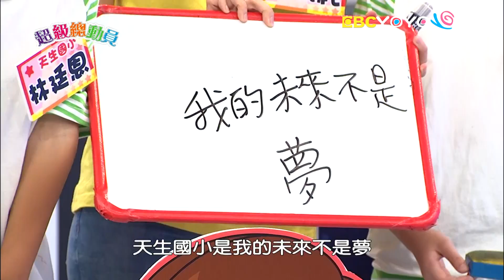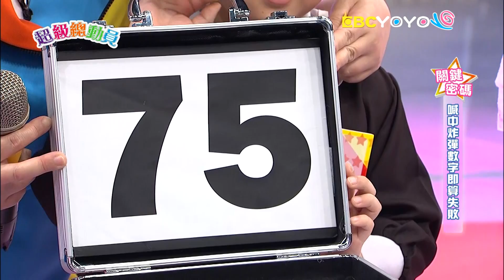【超級總動員】S12 第5集｜天生國小VS.士東國小｜鍾欣凌 郭彥均｜兒童節目｜YOYO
天生國小VS.士東國小